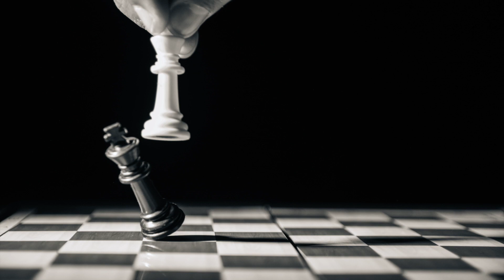When Steel Hearts Bend Book Trailer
Castle Photo by Tim Rebkavets on Unsplash
Brown castle Photo by Céline Chamiot-Poncet on Unsplash
Castle hall Photo by Ali Lokhandwala on Unsplash
Outdoor castle hall Photo by Patrick Baum on Unsplash
Canoe Photo by Artem Sapegin on Unsplash
Pink Castle Photo by Andreas Weilguny on Unsplash
Short castle Photo by Richard Clark on Unsplash
Marsh castle Photo by Caleb Fisher on Unsplash
Dark drawing roomPhoto by Shengpengpeng Cai on Unsplash
Castle with bridge Photo by Nicholas Beel on Unsplash
Art Drawing room Photo by Robby McCullough on Unsplash
Pointy top castle Photo by Robby McCullough on Unsplash
White castle and gardens Photo by Dorian Mongel on Unsplash
Magic doors Photo by Jonny Gios on Unsplash
Village Photo by Cajeo Zhang on Unsplash
Stairs in the castle outside Photo by Roberto Nickson on Unsplash
On the bridgePhoto by Folco Masi on Unsplash
Pond by village Photo by Linda Gerbec on Unsplash
Castle front Photo by Tobias Rademacher on Unsplash
Castle over bushes Photo by Alex Foret on Unsplash
Hudsbard house mockup Photo by Joran Quinten on Unsplash
Chess board no pieces Photo by Artem Labunsky on Unsplash
Fancy chess Photo by Shannon Potter on Unsplash
Dramatic chess Photo by GR Stocks on Unsplash
Standing pawn Photo by Randy Fath on Unsplash
Dark chess Photo by Charlie Solorzano on Unsplash
Circle pond Photo by Johnny Briggs on Unsplash
Pond from side Photo by Goulet Isabelle on Unsplash
Deep sky pond Photo by Hans Isaacson on Unsplash
Fabric Photo by Ethan Bodnar on Unsplash
White fabric Photo by Susan Wilkinson on Unsplash
Flower shadow Photo by sydney Rae on Unsplash
Purple tunnel Photo by Carlita Benazito on Unsplash
Garden Photo by Zane Lee on Unsplash
Garden bridge Photo by Fiona Smallwood on Unsplash
Forget me not aesthetic Photo by George Pach on Unsplash
Forget me not bush Photo by Diana Parkhouse on Unsplash
Lonely forget me not Photo by Vjekoslav Domanović on Unsplash
Pastries Photo by Markus Spiske on Unsplash
Flower arranging Photo by S O C I A L . C U T on Unsplash
Flower arrangement Photo by micheile henderson on Unsplash
Archery sculpture Photo by Alireza Sahebi on Unsplash
Aesthetic archer Photo by Zoltan Tasi on Unsplash
So many arrows Photo by Possessed Photography on Unsplash
Piano forte Photo by Enzo Lo Presti on Unsplash
Black and white piano Photo by Ilenia F. on Unsplash
Paintbrushes Photo by Steve Johnson on Unsplash
Paintbrush cup Photo by Fallon Michael on Unsplash
Parchment stack Photo by Towfiqu barbhuiya on Unsplash
Pen tipPhoto by MJ S on Unsplash
Quill on desk Photo by Clark Young on Unsplash
Simple quill Photo by Pierre Bamin on Unsplash
Feathers Photo by Pierre Bamin on Unsplash
Dirty quill Photo by Kira auf der Heide on Unsplash
Library Photo by Tim van Cleef on Unsplash
Ivy outside Photo by Pavel Neznanov on Unsplash
Office Photo by stephen packwood on Unsplash
Piano in room Photo by Jon Tyson on Unsplash
Victorian drawing room Photo by Abigail Keenan on Unsplash